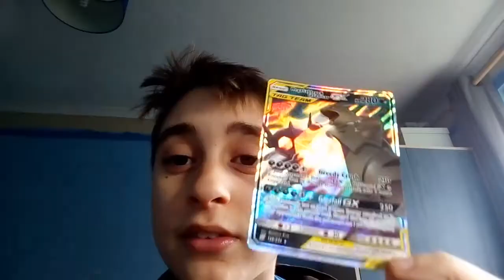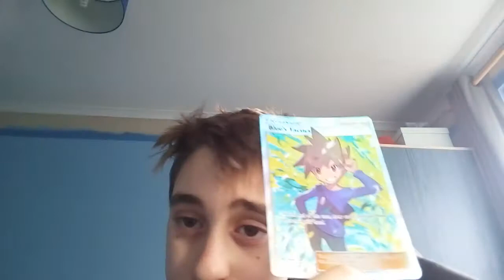Pre release update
Darkalpha yt